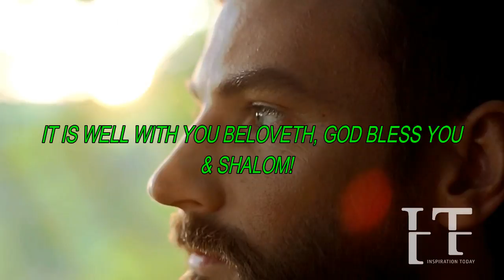GOD SHOWED HIMSELF STRONG & MIGHTY ON YOUR BEHALF TO DISCOMFIT AND BEAT DOWN THOSE CONFRONTING YOU!